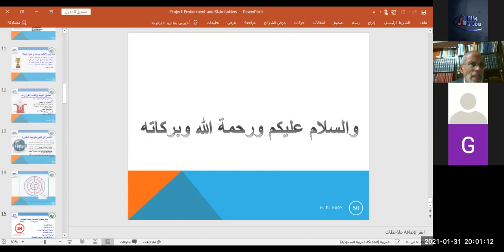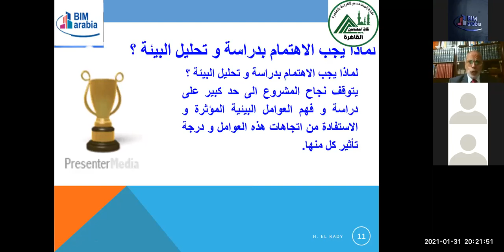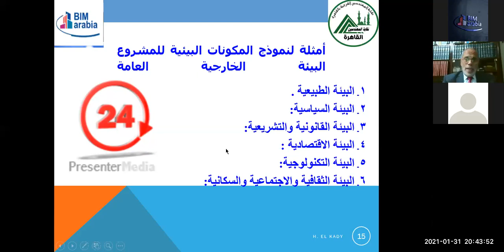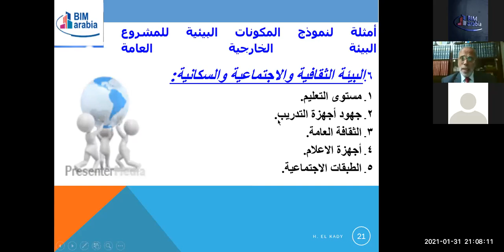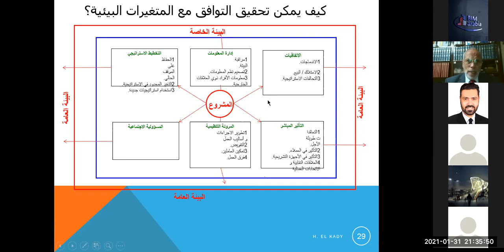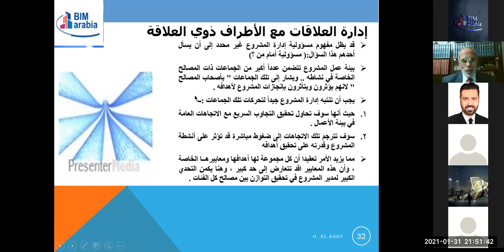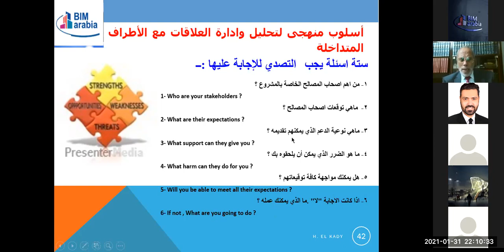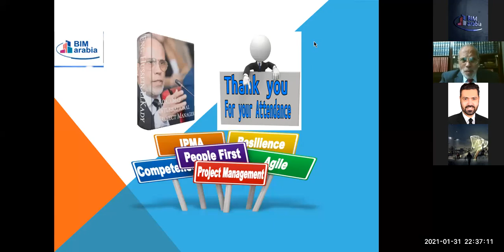Road To be an International Project Manager